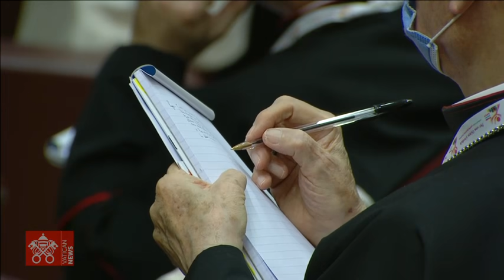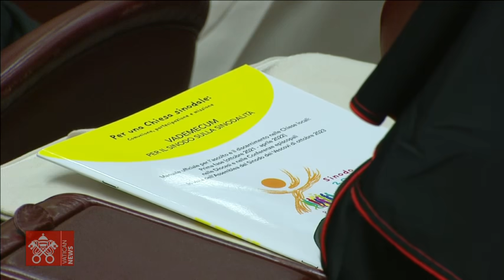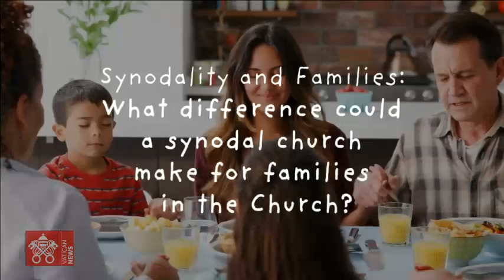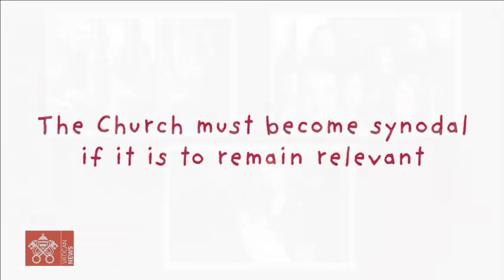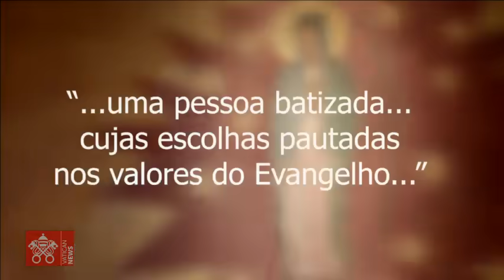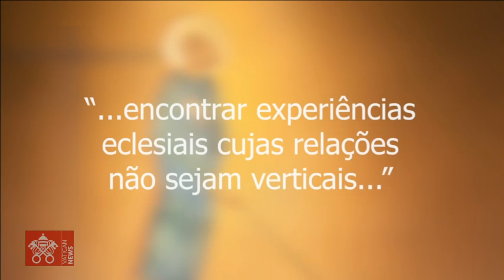09 October 2021, Moment of reflection, Pope Francis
From the New Synod Hall, Moment of reflection with Pope Francis present, for the beginning of the synodal journey